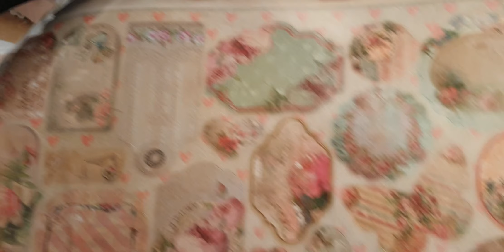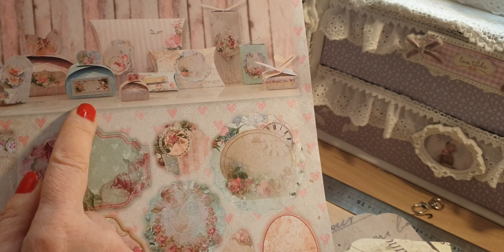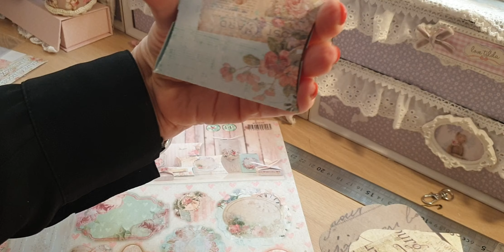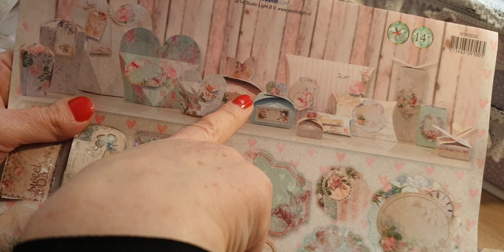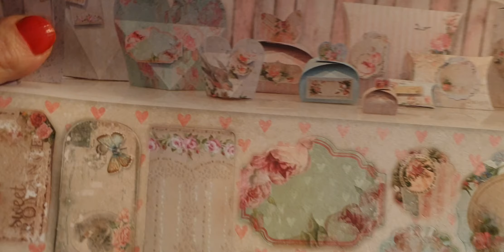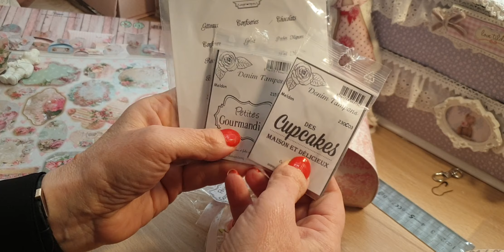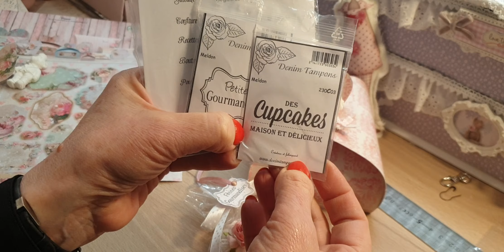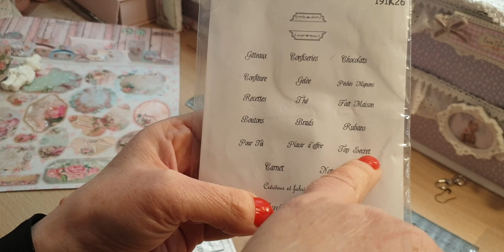Vidéo présentation boîtes et bon dimanche 😘❤